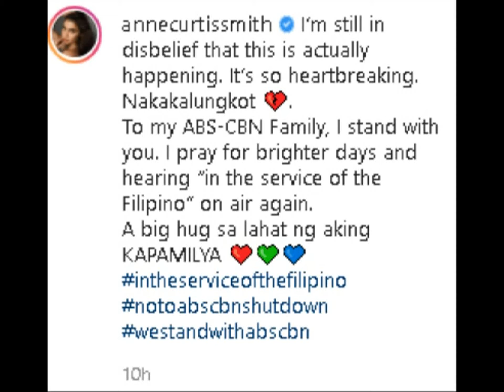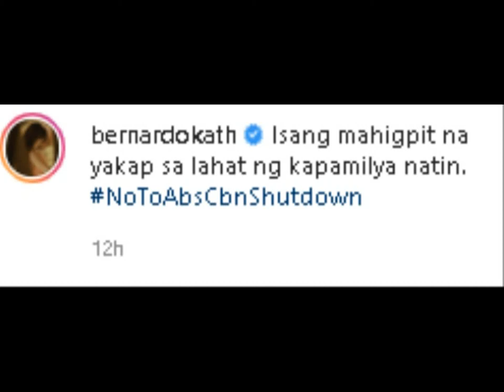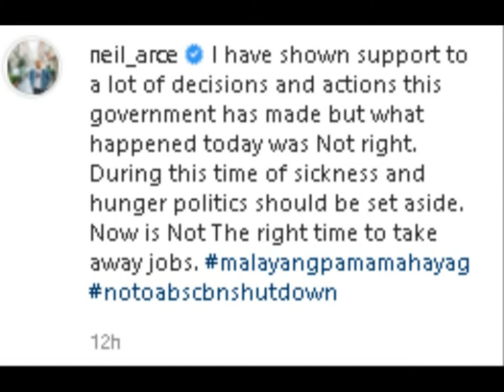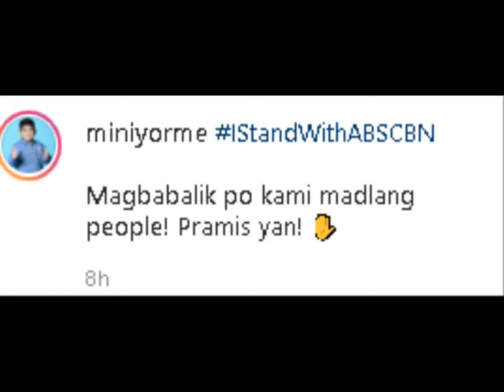KAPAMILYA STARS NA SOBRANG EMOSYONAL SA PAGSASARA NG ABS CBN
Mga Kapamilya Stars HINDI NAPAIGILAN ang Kanilang EMOSYON sa PAGSASARA NG ABS CBN